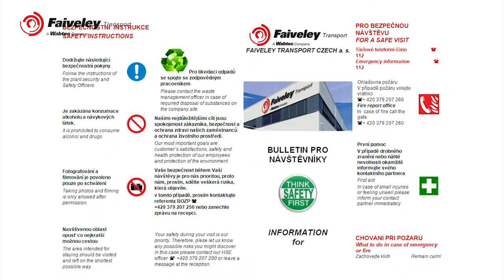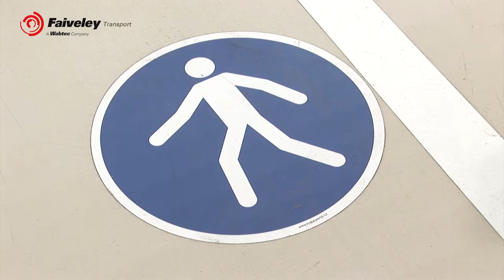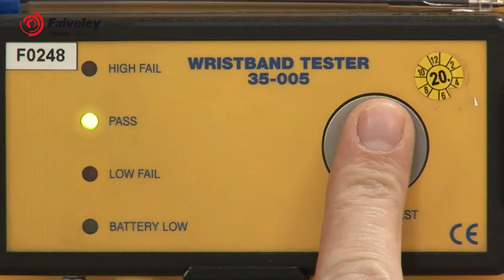Školení návštěvníků Faiveley ČJ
Instruktážní SAFETY video pro návštěvníky FAIVELEY TRANSPORT CZECH a.s.